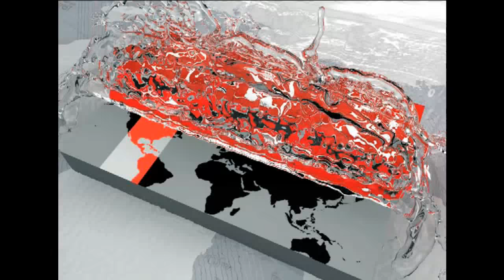রাজশাহী বিশ্ববিদ্যালয়ে ড. শামসুজ্জোহা স্মরণে নানা আয়োজন !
নানা কর্মসূচির মধ্য দিয়ে রাজশাহী বিশ্ববিদ্যালয়ে স্মরণ করা হচ্ছে শহীদ ড. শামসুজ্জোহাকে।

রোববার সকালে ড. শামসুজ্জোহার সমাধিতে এবং জোহা স্মৃতিফলকে ফুল দিয়ে শ্রদ্ধা জানানো হয়। এ সময় বিশ্ববিদ্যালয়ের উপাচার্য এবং উপ-উপাচার্যসহ শিক্ষক ও কর্মকর্তারা উপস্থিত ছিলেন। পরে বিশ্ববিদ্যালয়ের বিভিন্ন আবাসিক হল, বিভাগ ও পেশাজীবী সংগঠনের পক্ষ থেকে ফুল দিয়ে শ্রদ্ধা জানানো হয়। ১৯৬৯ সালের এই দিনে বিশ্ববিদ্যালয়ের শিক্ষার্থীদের পাকিস্তান বিরোধী গণ আন্দোলনের সময় রাজশাহী বিশ্ববিদ্যালয়ের প্রোক্টর ও রসায়ন বিভাগের শিক্ষক ড. শামসুজ্জোহা পুলিশের গুলিতে নিহত হন।

Shaheed Dr. is being recalled in Rajshahi University through various programs. Shamsuzzjoha

Sunday morning. Shamasujjhar's grave and joha memorial puja are honored with flowers. At that time, teachers and officials of the university including Vice-Chancellor and Vice-Chancellor were present. Later, various residential halls, departments and professional organizations of the university paid tribute to the flowers. On this day of 1969, during the anti-Pakistan movement of the university students, the teacher of the Proctor and Chemistry Department of Rajshahi University Dr. Shamsuzzoha was shot dead in police firing.